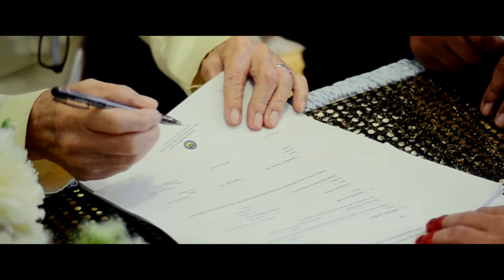Mavic Mini Cinematic Wedding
testing Mavic mini for professional work at a wedding venue
location Livingstone Hotel Sandakan